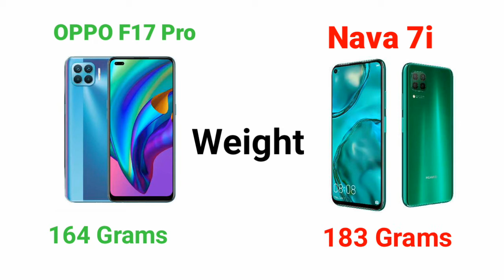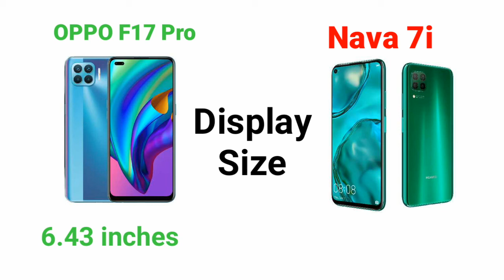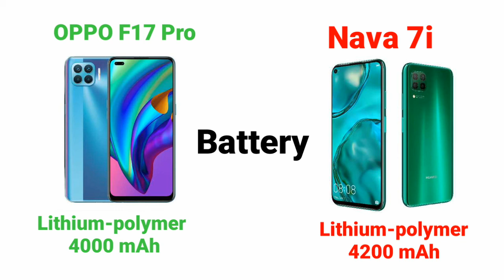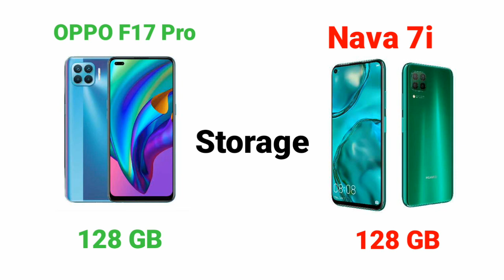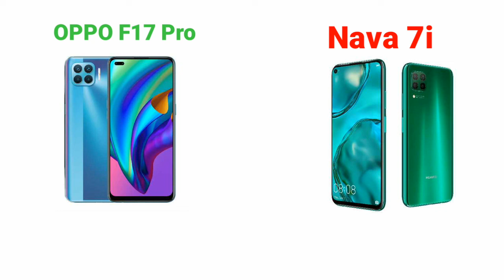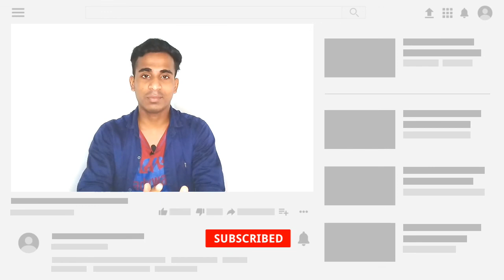OPPO F17 Pro VS Huawei Nova 7i Full Compare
OPPO F17 Pro VS Huawei Nova 7i Comparison

আমাদের ফেসবুক পেইজে লাইক দিন।

Oppo F17 Pro Bangla Review | Oppo F17 Pro Price in Bangladesh | Oppo F17 Pro Full Specifications

Huawei Nova 7i Bangla Review | Huawei Nova 7i Price | Huawei Nova 7i Full Specifications

Realme Narzo 20 Pro Bangla Review | Realme Narzo 20 Pro Price in Bangladesh
Realme Narzo 10 Bangla Review | Realme Narzo 10 Price in Bangladesh

Realme C2 Bangla Review | Realme C2 Price in Bangladesh
Realme C3 Bangla Review | Realme C3 Price in Bangladesh
Realme C17 Bangla Review | Realme C17 Price in Bangladesh
Realme C11 price in Bangladesh 2020 | Realme C11 Bangla Review
Oppo A1k Price in Bangladesh | Oppo A1k Bangla Review